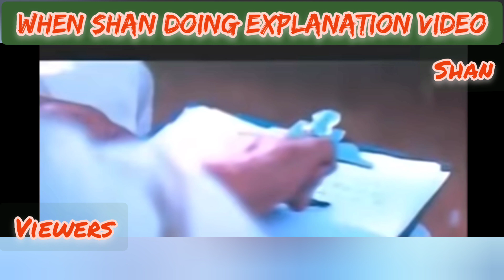Clan war league Explained , No more Doubts in Clan war league , Everything about CWL SHAN COC Tamil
OUR CHANNEL - Clash Of Clans TAMIL: GUIDANCE, BASE DESIGN, WAR, WAR ATTACKS, WAR STRATEGY, WAR LEAGUE.

You are welcome to request any videos related to Clash Of Clans in TAMIL.

INSTAGRAM LINK : I'm on Instagram as @clash_of_clans_tamil. Install the app to follow my photos and videos.